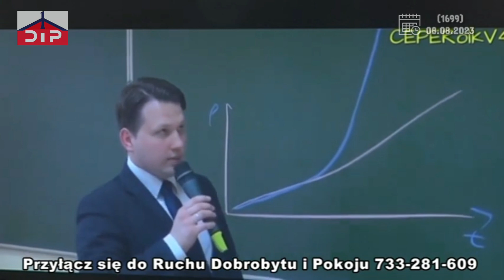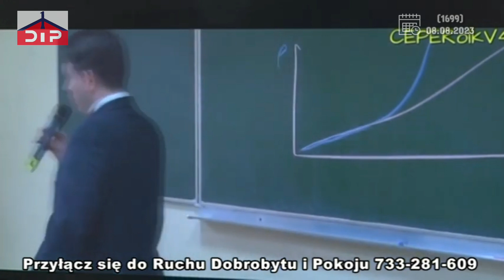Szkoła Mentzena czyli szkoła Balcerowicza (1699)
Musisz To Wiedzieć (1699)
Przed 1939 R. Tak Samo Szczuli